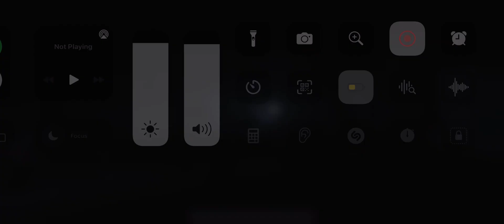INSIDE (from the creators of limbo) game play